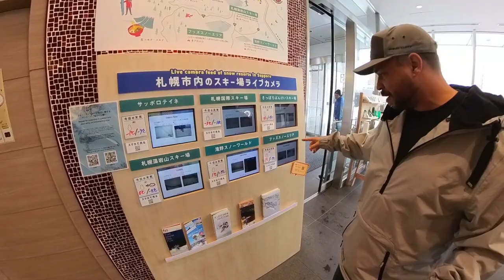What to Expect when Snowboarding in Japan // Sapporo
The rumors are true. Japow is amazing!! I was blown away by Sapporo! The fact that its so close to so many resorts, so affordable , clean , friendly, so much to do and see... The list goes on. I never want to move from Tahoe but if I did , it would be to Sapporo for the winters. I had a blast meeting @steepsteep ! His videos are amazing and i hope you check out his channel. Big thanks to Naho and Kei for being amazing tour guides and truly making me feel at home. And a big Thank you to @visit.saporro on IG for making this happen. Can't wait for the next time!